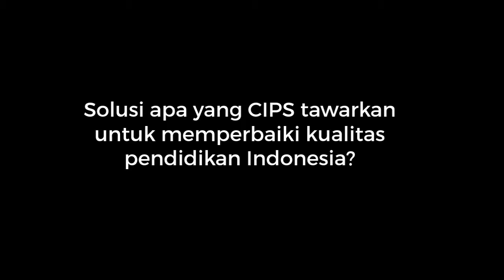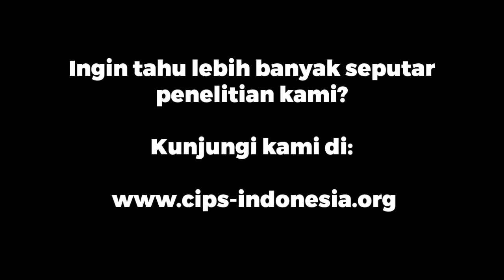Meet Our Researcher: Muhammad Adi Rahman, Meningkatkan Kualitas Pendidikan di Indonesia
Voucher Pendidikan bisa menjadi insentif bagi sekolah-sekolah untuk dapat memberikan kinerja terbaiknya kepada para siswa karena jika sekolah tidak mampu menyediakan pendidikan yang terbaik, orang tua dapat dengan mudah mencari sekolah lain yang mampu memberikan pelayanan terbaik.

Di masa pendidikan sudah mudah diakses seperti sekarang, masih banyak dari anak-anak Indonesia dari keluarga kurang mampu tidak bisa belajar seperti yang lainnya. Sistem atau program seperti Voucher Pendidikan dirasa dapat membantu menyelesaikan masalah ini.